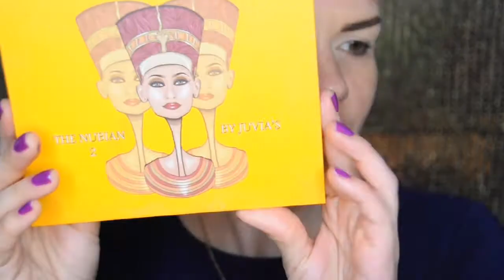LOOK LILA Y AZUL (Video Favs de Agosto)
HOLAAA! Espero que estén bien! Por aquí les dejo el tutorial del look que usé en el  video Favoritos de Agosto! Saludos y besitos! 😘

PRODUCTOS:
- Paleta The Magic de Juvia's Place
- Colourpop No Filter Concealer - 20 Light
- Urban decay All Nighter Setting Spray
- Paleta The Nubian 2 de Juvia's Place
- Inglot Gel Eyeliner Nro. 77
- Inglot Duraline
- Pestañas Ardell Doble Up 207
- Farsali Unicorn Essence
- Farsali Rose Gold elixir
- Smashbox Photo Finish Pore Minimizing
- Loreal Infallible Total Cover Foundation - 305
- Loreal Voluminous Carbon Black Mascara
- Nyx Wonder Stick - Light
- Urban decay The Velvetizer Translucent Mix-in Medium
- Maybelline Superstay Better Skin Powder- 30 Warm Nude
- Kat Von D Shade + Light Contour
- Tarte Big Blush Book 3
- Nyx Slide On, Glide On, Stay On Eye Pencil- Sunrise Blue
- Colourpop Ultra Matte Lipstick - Seesaw

BROCHAS:
- Morphe E23
- Morphe R39
- Morphe M508
- Morphe M205
- Morphe M574
- Morphe E18
- Morphe M411
- Morphe M578
- Elf Professional Eyeshadow Brush
- Morphe R45
- Morphe G2
- Morphe R8
- Morphe G41
- Morphe E49
- Nyx 03
- Morphe R14
- Morphe E46
- Morphe M460
- Morphe R7
- Morphe E17
- Morphe E36
- Colourpop Small Fluffy Brush

Facebook: Carla Patricia De Castro